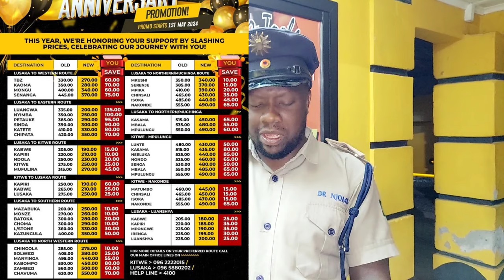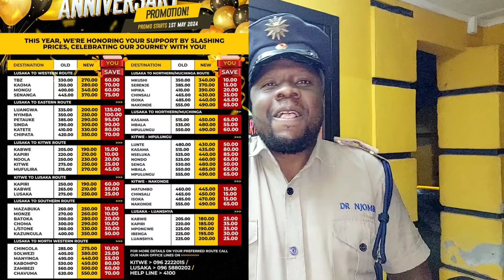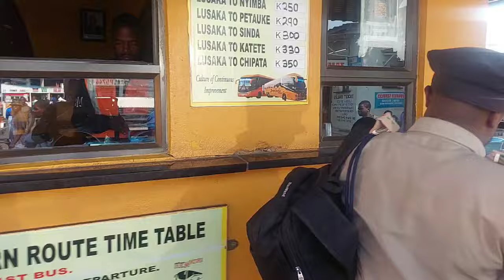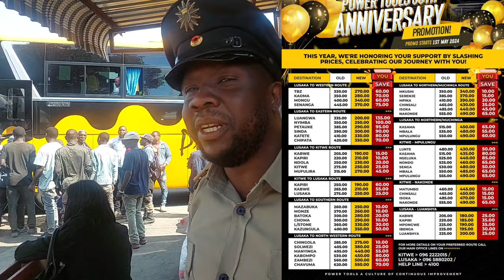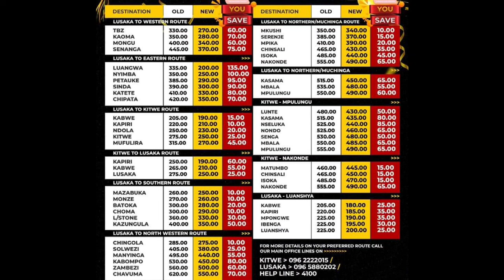6 June 2024(2)